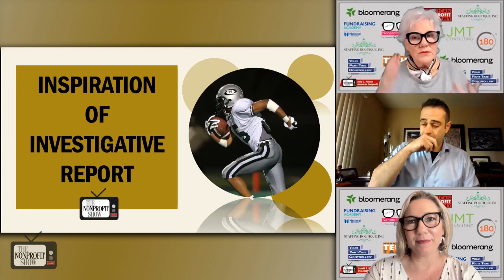Athletes And Their Sports Foundations (Following the money)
In this high-energy and informative interview, investigative reporter Jason Wolf sheds light on the world of athletes and their sports foundations. Wolf's extensive experience in sports reporting and investigative journalism has allowed him to uncover critical issues in the NFL and player philanthropy.

Wolf's journey through journalism spans two decades, starting with small community papers and culminating in his current position as a sports investigative reporter for the Arizona Republic and USA TODAY Network. His unique perspective from covering various cities, fan bases, and NFL teams sets the stage for his impactful journalism.

The interview explores the ways many athletes create foundations without fully understanding nonprofit management, often relying on marketers and management companies. Wolf's reporting uncovered instances where these third-party organizations took substantial portions of funds intended for charitable purposes, raising questions about the efficiency and impact of these athlete-led nonprofits. Wolf's groundbreaking reporting has had a significant influence on the sports philanthropy landscape.

The conversation delves into the prestigious Walter Payton NFL Man of the Year Award, its significance, and the importance of recognizing the efficient use of funds by athlete foundations. An exploration of grant funding from these foundations reveals their role as fundraising vehicles to support charitable causes. Wolf also discusses the prevalence of signed memorabilia as auction items in fundraising events.

The interview concludes by revealing Wolf's upcoming work, and he briefs us a new organization founded by Anquan and Dionne Boldin, aimed at improving fiscal responsibility in athlete philanthropy. The launch of this organization represents a promising step toward more effective and accountable athlete-led foundations.

You will learn a lot from this discussion about Jason Wolf's passionate investigative reporting and his dedication to shedding light on athlete philanthropy challenges. His work will leave a lasting impact on the sports world, encouraging positive change and accountability in the sector.